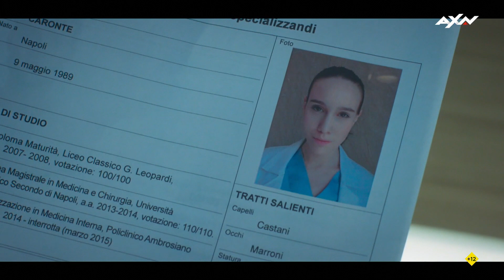DOC [03x03] - Los celos de Daminio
Martes a las 22:50h en AXN